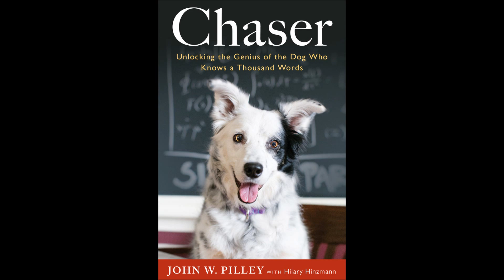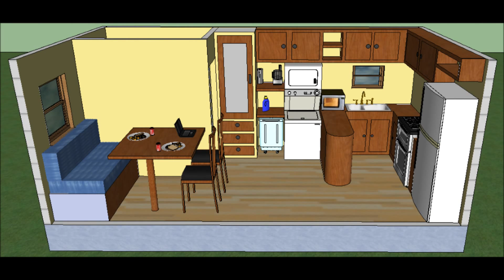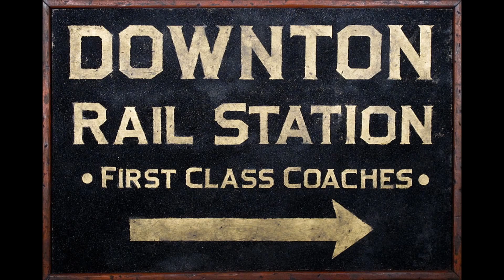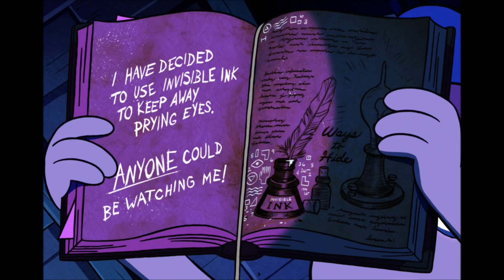Jesus Is Just Alright With Me